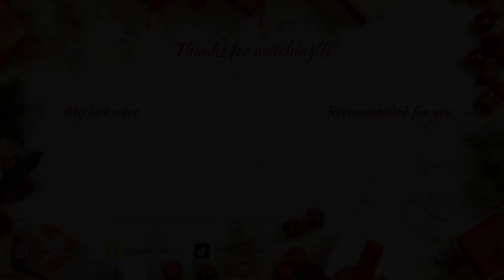What I got for Christmas | 2022